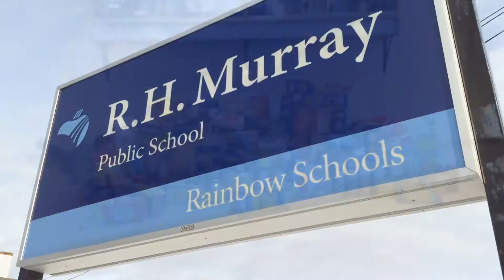Murray Foodanse Final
Our primary students completed the Foodanse challenge started by Lansdowne Public School. The students demonstrated enthusiasm and creativity.